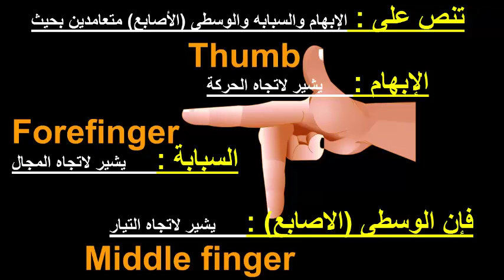قاعدة فلمنج لليد اليمنى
الهدف : تحديد اتجاه التيار المستحث ( الناشئ عن تغير في الفيض المغناطيسي)
تنص على :
الابهام : يشير إلى اتجاه الحركة
السبابة : تشير إلى اتجاه خطوط المجال
فإن الوسطى (باقي الأصابع ) تشير إلى اتجاه التيار المستحث